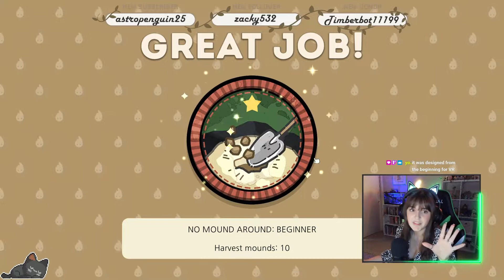A new Animal Crossing? ~ Cozy Grove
Stream ~ 7/7/2021
Schedule (PST)~
Monday: 8-11:30pm
Wednesday: 8-11:30pm
Friday (flexible): 8-11:30pm
Saturday: 8:30-12am